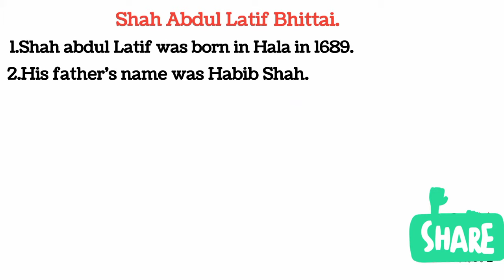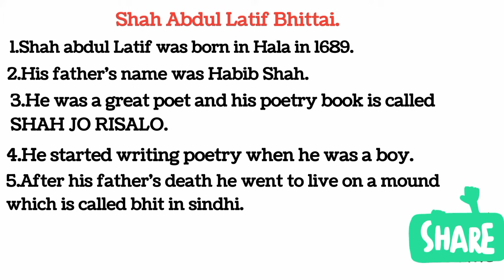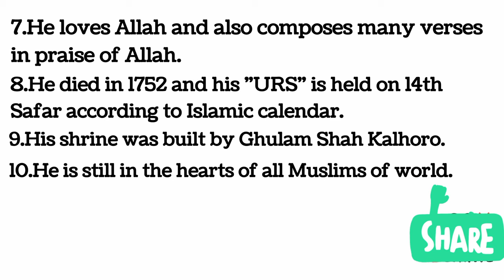Ten Lines on Shah Abdul Latif Bhittai.|Essay On Shah Abdul Latif Bhittai.|Paragraph On Shah Latif.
Ten Lines on Shah Abdul Latif Bhittai.|Essay On Shah Abdul Latif Bhittai.|Paragraph On Shah Abdul Latif.